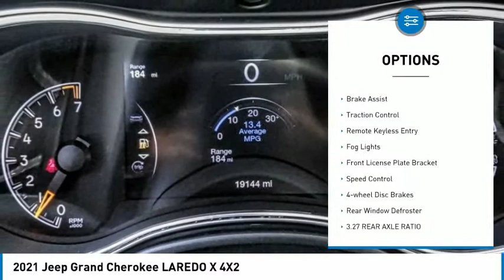2021 Jeep Grand Cherokee MONTEREY PARK ROSEMEAD EL MONTE MONTEBELLO LOS ANGELES 11025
2021 Jeep Grand Cherokee LAREDO X 4X2

1100 W Main St.

BRAVO CHRYSLER DODGE JEEP RAM OF ALHAMBRA, PROUDLY SERVING LOS ANGELES, SAN GABRIEL VALLEY, MONTEREY PARK, EL MONTE, AND SURROUNDING CALIFORNIA LOCATIONS. THIS BRIGHT WHITE 2021 Jeep GRAND CHEROKEE IS EQUIPPED WITH A 3.6L V6 24V VVT, AUTOMATIC TRANSMISSION, AND RECEIVES AN ESTIMATED 19 City/26 Hwy MPG. CONTACT BRAVO CHRYSLER DODGE JEEP RAM OF ALHAMBRA TO SCHEDULE A TEST DRIVE AND TAKE THIS 2021 Jeep GRAND CHEROKEE HOME TODAY, OR VISIT OUR SHOWROOM CONVENIENTLY LOCATED AT 1100 W. MAIN STREET ALHAMBRA, CA 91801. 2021 Jeep GRAND CHEROKEE LAREDO X 4X2 Recent Arrival! 19/26 City/Highway MPG Priced below KBB Fair Purchase Price! FCA US Certified Pre-Owned Details: * Warranty Deductible: $100 * Powertrain Limited Warranty: 84 Month/100,000 Mile (whichever comes first) from original in-service date * Roadside Assistance * Limited Warranty: 3 Month/3,000 Mile (whichever comes first) after new car warranty expires or from certified purchase date * Vehicle History * Transferable Warranty * 125 Point Inspection * Includes First Day Rental, Car Rental Allowance, and Trip Interruption Benefits. SiriusXM 3 month trial subscription CPO/Certified, Leather, Clean Carfax, Bluetooth, Backup Camera, 3.27 Rear Axle Ratio, 4-Wheel Disc Brakes, 6 Speakers, ABS brakes, Air Conditioning, Alloy wheels, Altitude Appearance Package, Altitude Grille, AM/FM radio: SiriusXM, Anti-whiplash front head restraints, Apple CarPlay, Apple CarPlay/Android Auto, Automatic temperature control, Black Roof Molding, Body Color Claddings, Body Color Fascia, Body Color Shark Fin Antenna, Brake assist, Bridgestone Brand Tires, Bumpers: body-color, Cloth Bucket Seats, Compass, Dark Day Light Opening Moldings, Dark Headlamp Bezel Finish, Dark Lens Taillamps, Delay-off headlights, Delete Laredo Badge, Driver door bin, Driver vanity mirror, Dual front impact airbags, Dual front side impact airbags, Eco Suspension I, Electronic Stability Control, Four wheel independent suspension, Front Accent/Body Color Fascia, Front anti-roll bar, Front Bucket Seats, Front Center Armrest w/Storage, Front dual zone A/C, Front fog lights, Front reading lights, Fully automatic headlights, Gloss Black Jeep Badging, Gloss Black Rear Fascia Applique, Google Android Auto, GPS Antenna Input, Heated door mirrors, Illuminated entry, Integrated Voice Command w/Bluetooth, Knee airbag, Leather Shift Knob, Low tire pressure warning, Occupant sensing airbag, Outside temperature display, Overhead airbag, Overhead console, Panic alarm, ParkView Rear Back-Up Camera, Passenger door bin, Passenger vanity mirror, Power door mirrors, Power driver seat, Power steering, Power windows, Radio data system, Radio: Uconnect 4 w/7 Display, Rear Accent/Body Color Fascia, Rear anti-roll bar, Rear Fascia Black Molded in Color Step Pad, Rear reading lights, Rear seat center armrest, Rear window defroster, Rear window wiper, Remote keyless entry, Roof rack: rails only, Single Exhaust w/Bright Tip, Speed control, Speed-sensing steering, Speed-Sensitive Wipers, Split folding rear seat, Spoiler, Steering Wheel Mounted Audio Controls, Steering wheel mounted audio controls, Tachometer, Telescoping steering wheel, Tilt steering wheel, Traction control, Trip computer, Variably intermittent wipers, Wheels: 18 x 8.0 Fine Silver Aluminum, Wheels: 20 x 8.0 Gloss Black Aluminum. 4D Sport Utility 3.6L V6 24V VVT RWD 8-Speed Automatic Bravo Chrysler Dodge Jeep RAM dealership is a new kind of dealership, where we put our customers needs first. We are located in Alhambra, CA, just miles east from the Downtown Los Angeles area. Our dealership has been proudly serving the Los Angeles area and the San Gabriel Valley community under our new ownership as of June 6, 2017. When shopping for a new vehicle you will get assigned a professional Product Specialist to help you find the right vehicle for you. No commission, no pressure is our motto. Our Service Department does not fall behind, we have on-hand knowledgeable Service Advisor s that offer multi-lingual service in English, Spanish, and Mandarin Chinese. Prices do not include government fees and taxes, any finance charges, any dealer document processing charge, any electronic filing charge, and any emission testing charge. Prices of vehicles on this website do not necessarily include accessories, dealer ship ad on s or mark ups, that may have been applied to any of our vehicles at the dealership. Advertised selling price does NOT apply to leases. Here a Stock #: 11025 | VIN: 1C4RJEAG5MC598023 | 2021 Jeep GRAND CHEROKEE LAREDO HEATED STEERING WHEEL ALLOY WHEELS Bravo Chrysler Dodge Jeep Ram